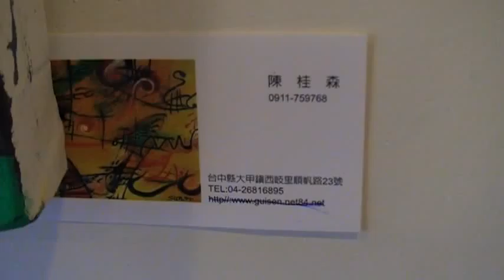陳桂森 畫展 苑裡出水藝文中心 D 地球村Arts104 古玩古董玉而富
陳桂森 畫展  苑裡出水藝文中心 D

(藝術品)